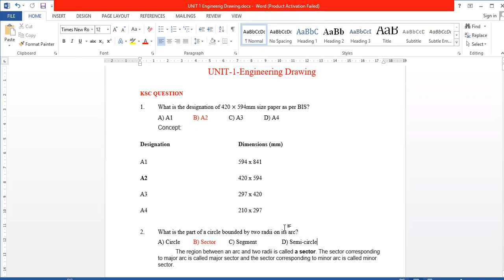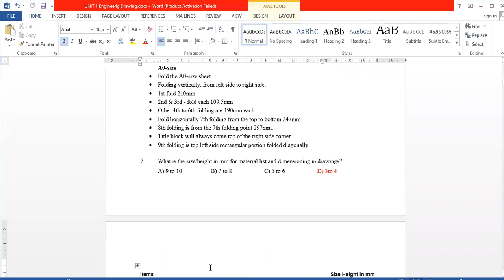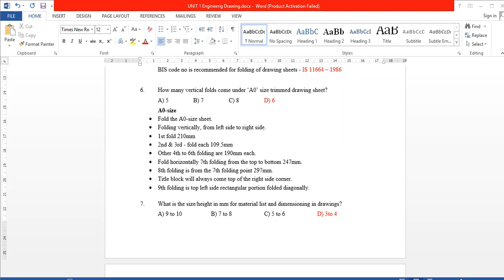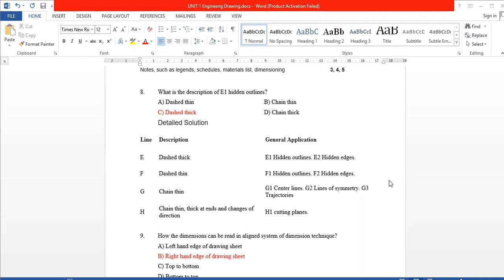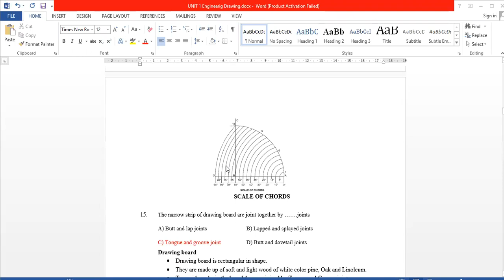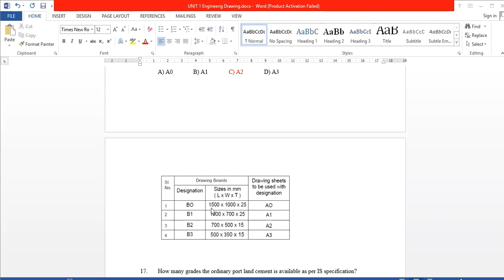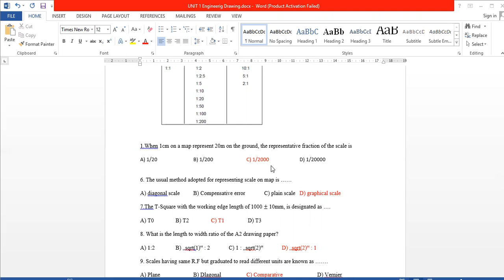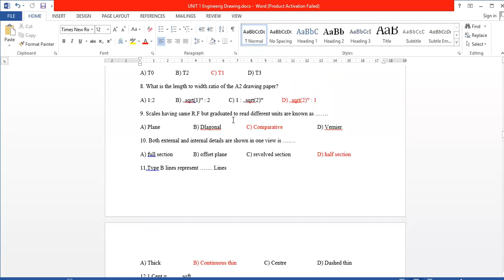TNPSC FIELD SURVEYOR EXAM - UNIT-01 Q & A DISCUSSION